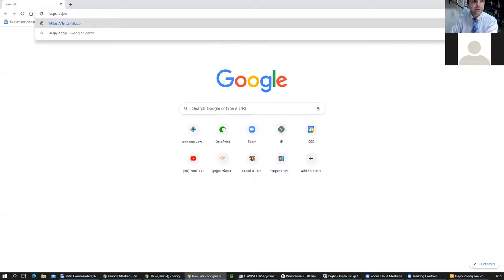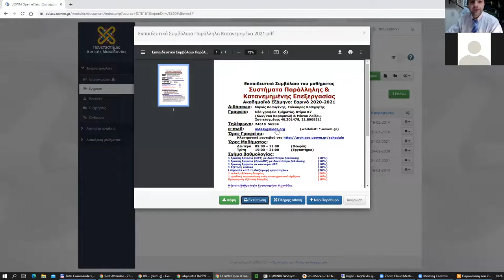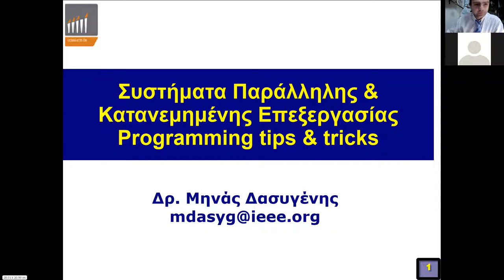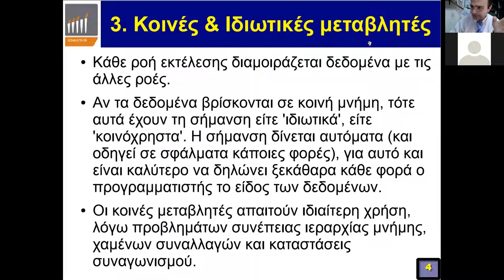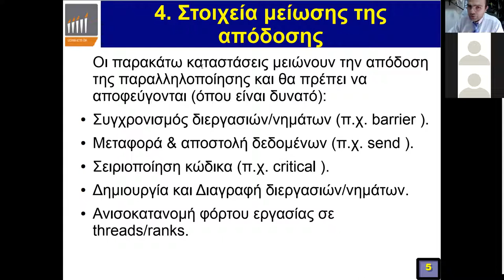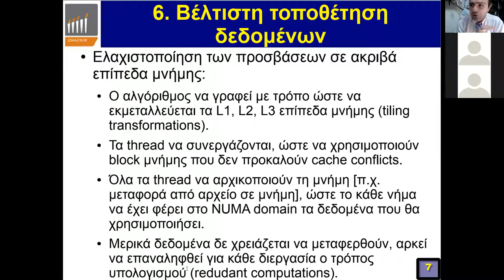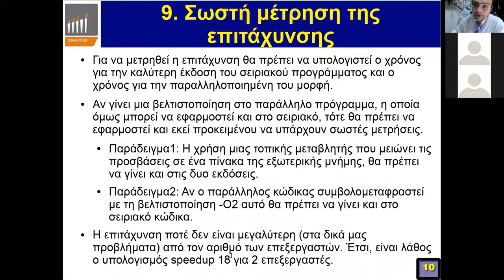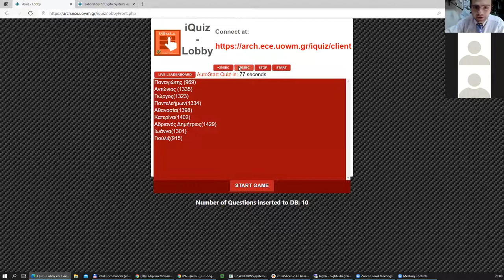2021 Συστήματα Παράλληλης και Κατανεμημένης Επεξεργασίας, Τηλε-Διάλεξη 04 - Μηνάς Δασυγένης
2021 Συστήματα Παράλληλης και Κατανεμημένης Επεξεργασίας, Τηλε-Διάλεξη 04 - Μηνάς Δασυγένης